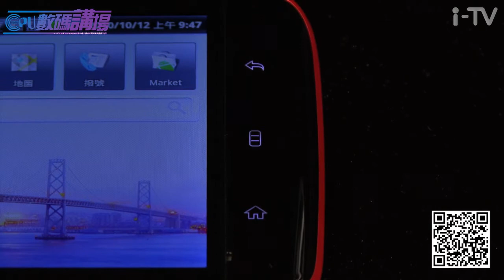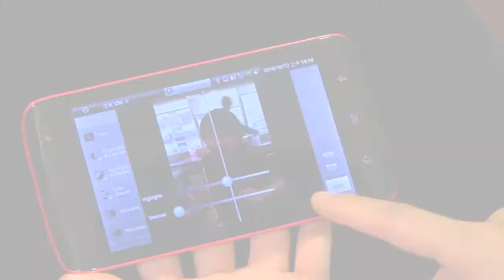CPU 數碼講場#044 Dell Streak